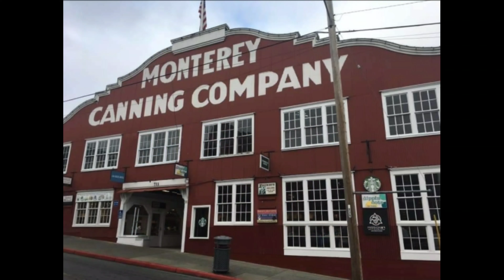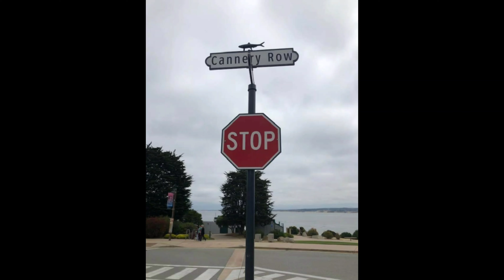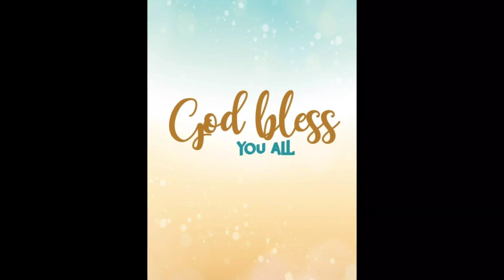Cannery Row Monterey California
Perfect Scenery
/ Cannery Row
/ MONTEREY CALIFORNIA
/ Best Place Top1